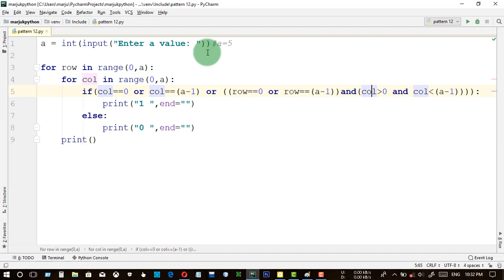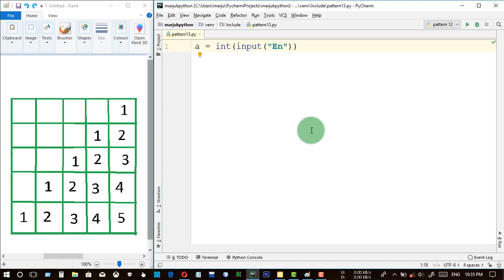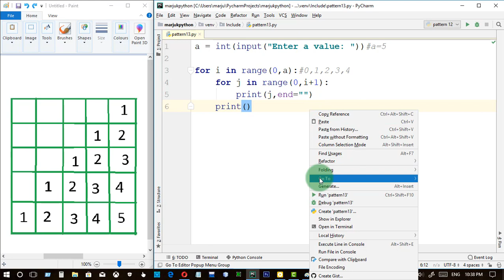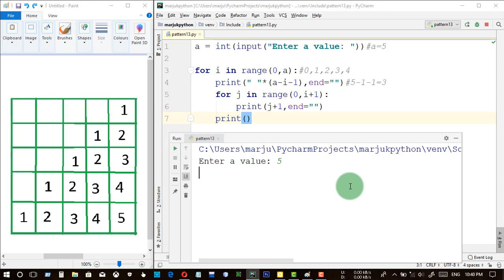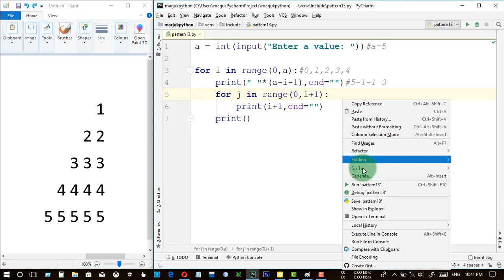Mirrored Right Triangle || Number Pattern || Python Pattern Program || Bangla (বাংলা)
A right triangle (or right-angled triangle, formerly called a rectangled triangle) has one of its interior angles measuring 90° (a right angle). The side opposite to the right angle is the hypotenuse, the longest side of the triangle. The other two sides are called the legs or catheti[4] (singular: cathetus) of the triangle. Right triangles obey the Pythagorean theorem: the sum of the squares of the lengths of the two legs is equal to the square of the length of the hypotenuse: a2 + b2 = c2, where a and b are the lengths of the legs and c is the length of the hypotenuse. Special right triangles are right triangles with additional properties that make calculations involving them easier. One of the two most famous is the 3–4–5 right triangle, where 32 + 42 = 52. In this situation, 3, 4, and 5 are a Pythagorean triple. The other one is an isosceles triangle that has 2 angles that each measure 45 degrees.A triangle with all interior angles measuring less than 90° is an acute triangle or acute-angled triangle. If c is the length of the longest side, then a2 + b2 greater than c2, where a and b are the lengths of the other sides.A triangle with one interior angle measuring more than 90° is an obtuse triangle or obtuse-angled triangle. If c is the length of the longest side, then a2 + b2 less than c2, where a and b are the lengths of the other sides.